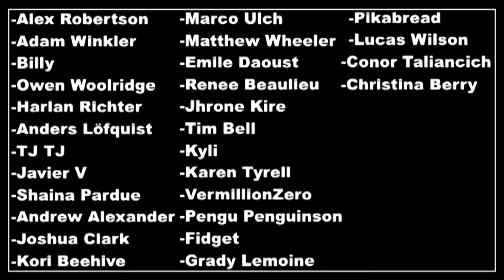Shagg's Old RPG, Super CoatPockets Battle Extreme! Episode 3: Baseball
in-jokes and memes